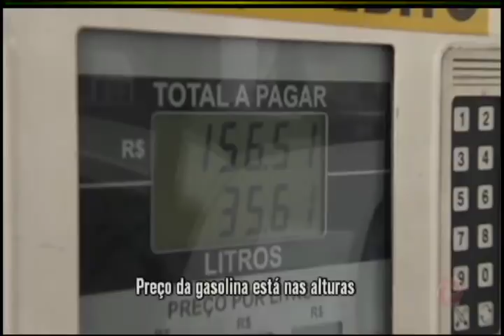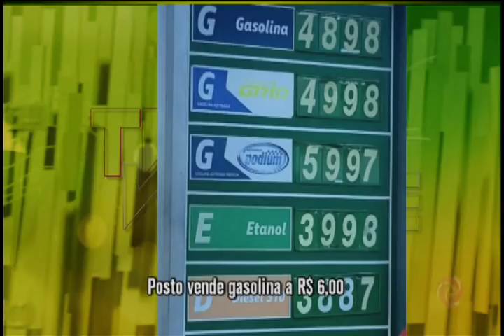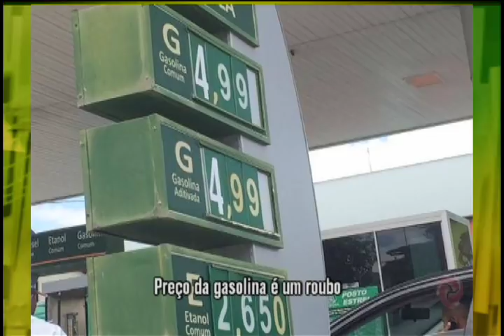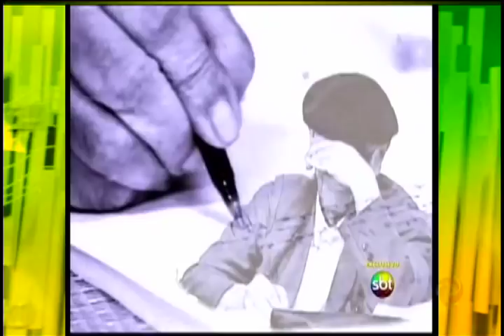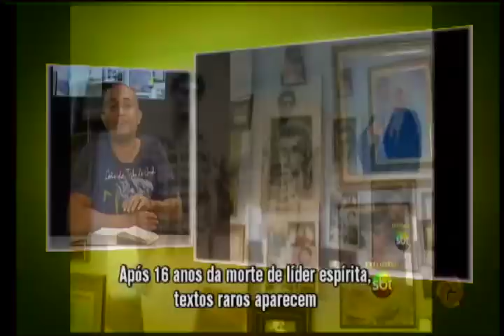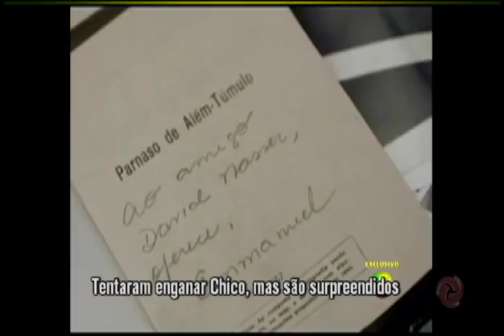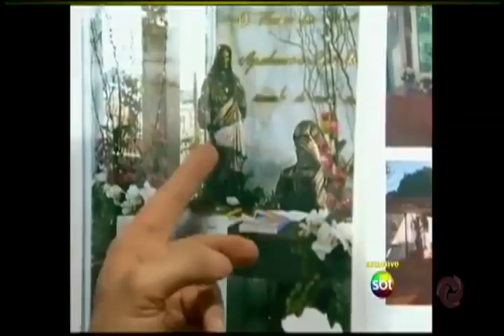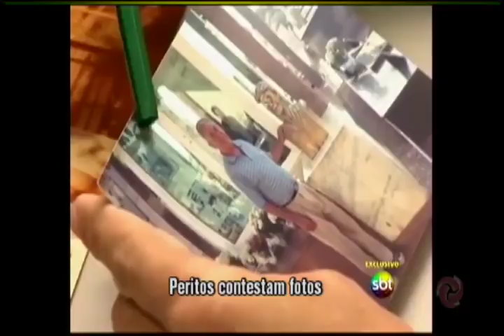Revelados os escritos perdidos de Chico Xavier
No programa de hoje, Carlini e seus convidados conversam sobre várias cartas encontradas na casa de Chico Xavier que estão intrigando os espíritas.